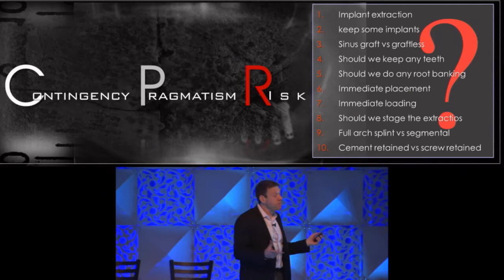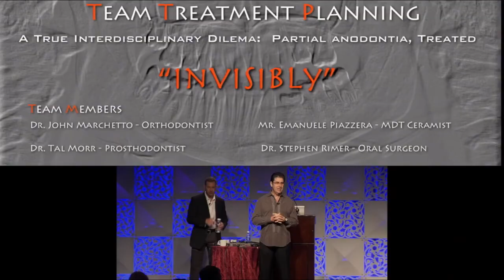SSCS Trailer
Seattle Study Club Symposium DVD trailer